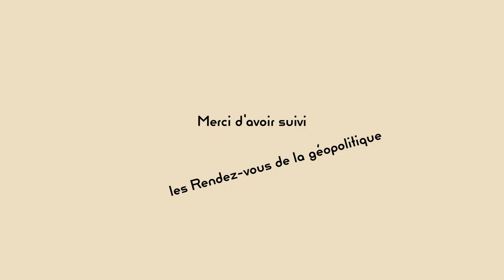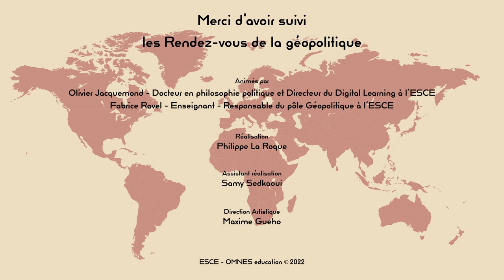IRAN : Quels AVENIRS NUCLEAIRES ?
Nous avions déjà précédemment consacré une séance à l’Iran, « L'Iran : un acteur géopolitique majeur du proche et Moyen-Orient » dont l’objet consistait à présenter ce pays dont la compréhension est indispensable pour percevoir les différentes logiques présentes au Proche et Moyen Orient.

Aujourd’hui, c’est plus spécifiquement sous l’angle de la question nucléaire qu’il convient d’évoquer l’Iran en nous interrogeant sur l’avenir tel qu’il semble s’esquisser.

Cela permettra également, comme la forme plurielle de notre thématique l’indique, de mettre en avant un certain nombre de constats sur l’avenir du nucléaire militaire dans le monde, constats qui sont forcément liés avec la question de l’avenir du nucléaire en Iran.

00:00 - Introduction
00:47 - Point sur le nucléaire militaire iranien
06:17 - La stratégie de l'Iran
08:49 - Les enjeux de l'Iran
15:23 - Les enjeux stratégiques sur la situation de l'Iran
20:04 - Les paramètres à prendre en compte pour évaluer la situation actuelle
23:09 - Une prolifération accrue ?
25:59 - La position d'Israël sur le nucléaire militaire iranien
28:07 - Rappel de 2 fondamentaux très importants en géopolitique grâce à la situation actuelle
Les Rendez-vous de la géopolitique

Une émission présentée et animée par Olivier Jacquemond et Fabrice Ravel
Responsable éditorial : Christophe Boisseau
Moyens techniques : Digital Learning Services Omnes Education
Réalisation : Philippe La Roque
Assistant réalisation : Samy Sedkaoui
Direction Artistique : Maxime Gueho